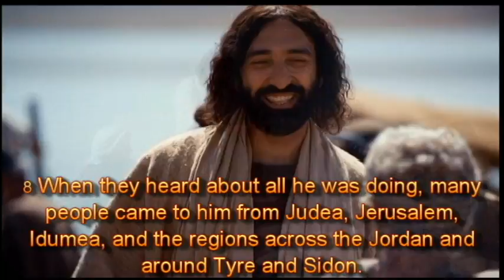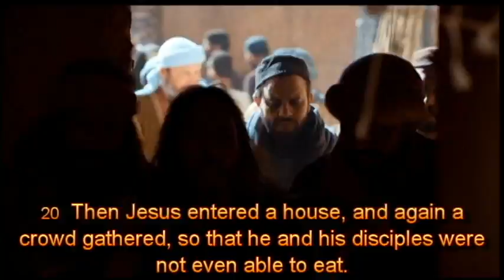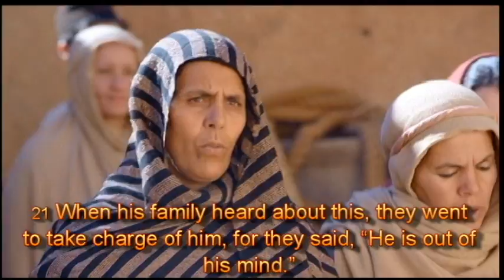Gospel of Mark - Chapter 3